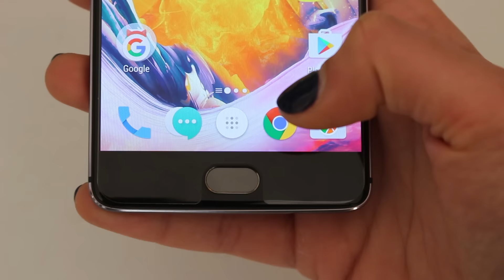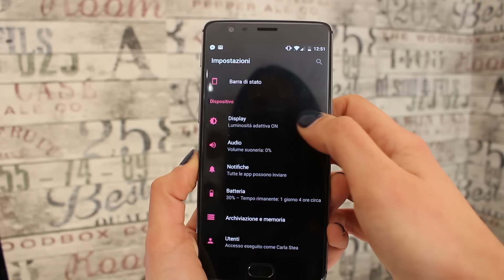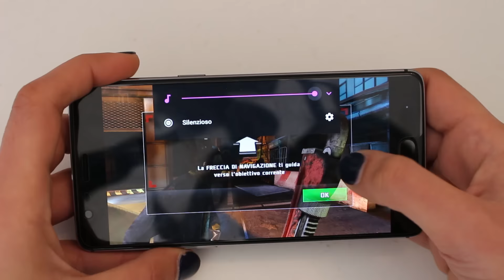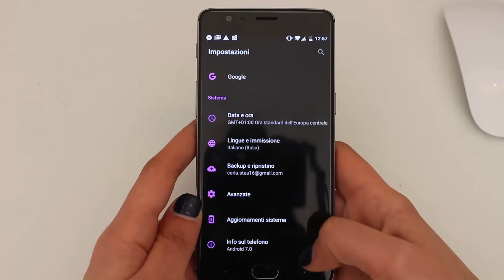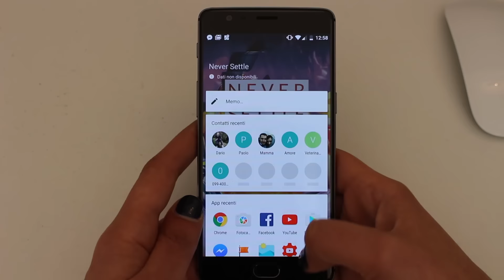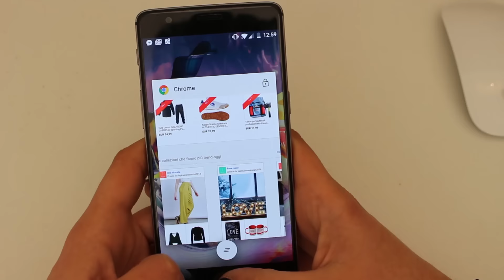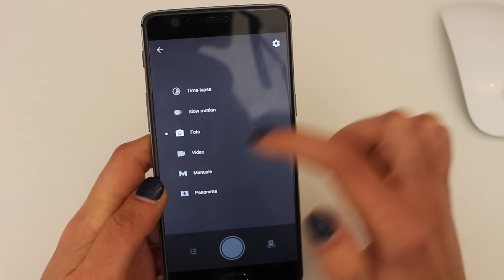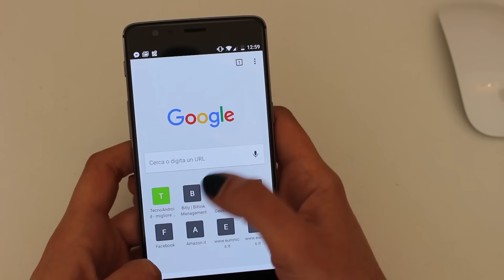OnePlus 3T recensione del phablet con Snapdragon 821